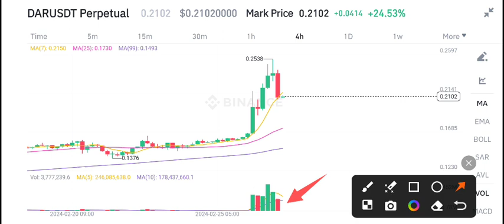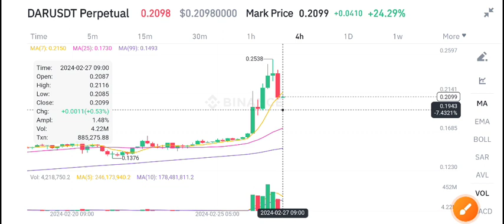DAR Coin Price Prediction Today! Mines of Dalarnia DAR Coin News Today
Queries Solved:
1.  today target
2.  price today
3.  price prediction
4.  token today target